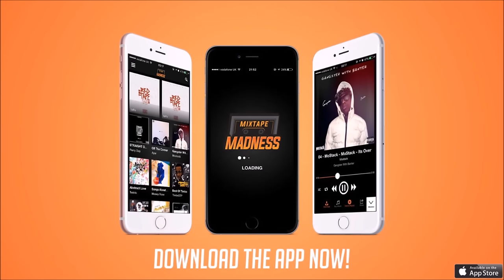Potter Payper - In A Cab [Training Day 2]